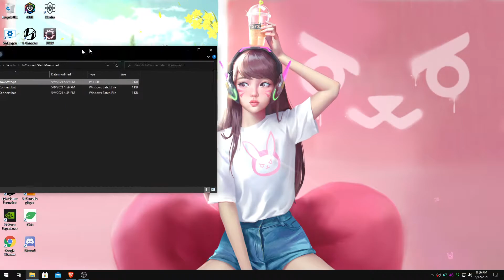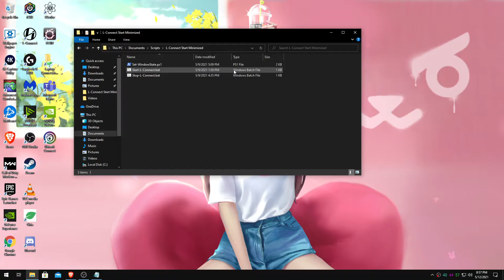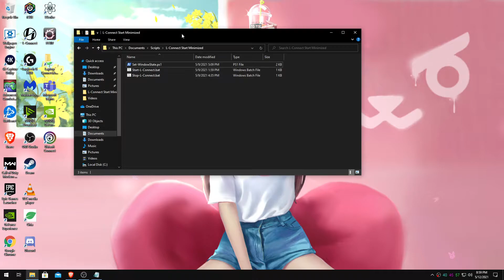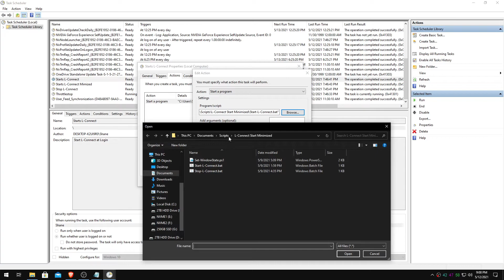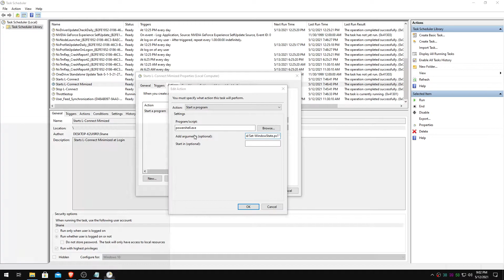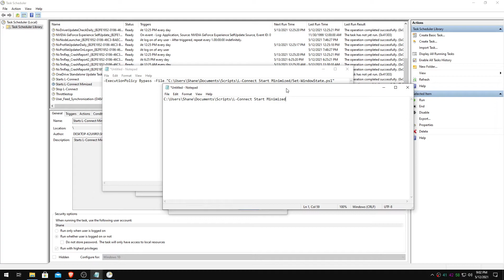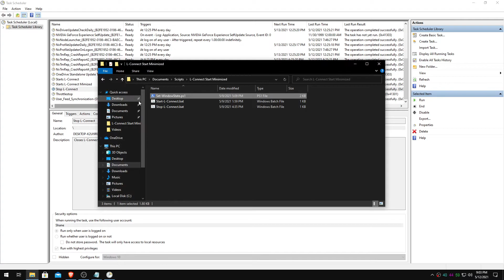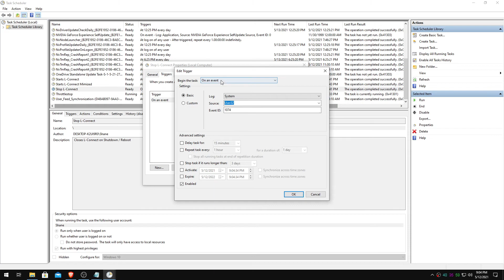Start L-Connect in background at Windows Startup (Outdated)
New video for L-Connect 3 and Windows 11

This video explains how to start L-Connect Software at login and allows it to remain hidden. Please run the Stop-L-Connect.bat and then manually start L-Connect if you wish to access the Graphical User Interface.

Copy this for Start-L-Connect.bat
start /d "C:\Program Files (x86)\LIAN_LI\L-Connect\" L-Connect.exe -arg

Copy the everything after clicking this link for Set-WindowState.ps1

Copy this for Stop-L-Connect.bat
taskkill /f /im L-Connect.exe